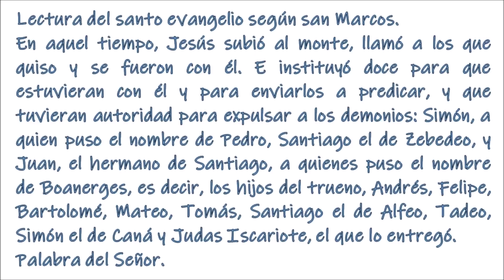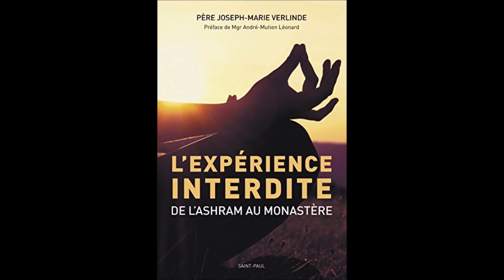El Evangelio del día. San Vicente, Mártir P. Justo A. Lofeudo. (22.01.2021).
Viernes de la 2ª semana del tiempo ordinario.
Lectura de la carta a los Hebreos.
Hermanos: Ahora a nuestro sumo Sacerdote, Cristo, le ha correspondido un ministerio tanto más excelente cuanto mejor es la alianza de la que es mediador: una alianza basada en promesas mejores. Si la primera hubiera sido perfecta, no habría lugar para una segunda. Pero les reprocha: «Mirad que llegan días –oráculo del Señor– en que haré con la casa de Israel y con la casa de Judá una alianza nueva; no como la alianza que hice con sus padres, cuando los tomé de la mano para sacarlos de Egipto. Ellos fueron infieles a mi alianza y yo me desentendí de ellos –oráculo del Señor–. Así será la alianza que haré con la casa de Israel después de aquellos días –oráculo del Señor–: pondré mis leyes en su mente y las escribiré en sus corazones; yo seré su Dios y ellos serán mi pueblo. Y no tendrá que enseñar uno a su prójimo, el otro a su hermano, diciendo: «Conoce al Señor», porque todos me conocerán, del menor al mayor, pues perdonaré sus delitos y no me acordaré ya de sus pecados». Al decir alianza «nueva», declaró antigua la anterior; y lo que envejece y queda anticuado, está para desaparecer.
—• Salmo 84 •—
R/M La misericordia y la fidelidad se encuentran.
Muéstranos, Señor, tu misericordia
y danos tu salvación.
La salvación está cerca de los que lo temen,
y la gloria habitará en nuestra tierra.MR/
y la justicia mira desde el cielo.MR/
El Señor nos dará la lluvia,
y sus pasos señalarán el camino.MR/

Aleluya, aleluya, aleluya. Dios estaba en Cristo reconciliando al mundo consigo, y ha puesto en nosotros el mensaje de la reconciliación.
Lectura del santo evangelio según san Marcos.
En aquel tiempo, Jesús subió al monte, llamó a los que quiso y se fueron con él. E instituyó doce para que estuvieran con él y para enviarlos a predicar, y que tuvieran autoridad para expulsar a los demonios: Simón, a quien puso el nombre de Pedro, Santiago el de Zebedeo, y Juan, el hermano de Santiago, a quienes puso el nombre de Boanerges, es decir, los hijos del trueno, Andrés, Felipe, Bartolomé, Mateo, Tomás, Santiago el de Alfeo, Tadeo, Simón el de Caná y Judas Iscariote, el que lo entregó.

Reflexiones y enseñanzas a la luz del magisterio de la Iglesia pronunciadas por el P. Justo A. Lofeudo.